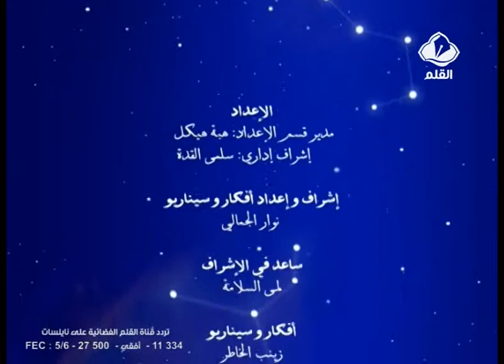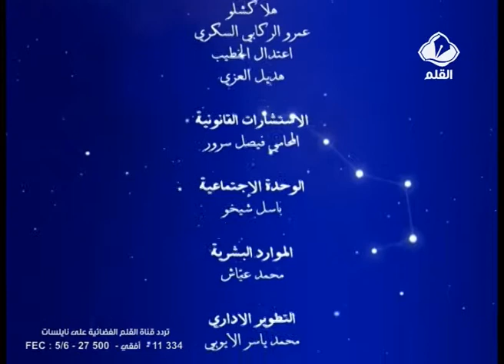رمضان كريم للأطفال الحلقة 9